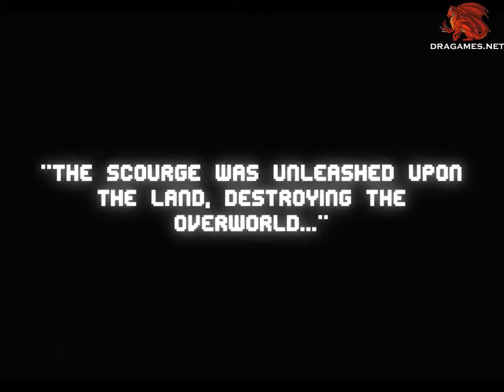Magicite Kickstarter Trailer 2D Multiplayer RPG Platformer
Explore, craft, and survive in this Multiplayer RPG Platformer with permanent death! Featuring many Rogue-like elements, Magicite randomly generates each underground dungeon for you and your friends to delve deep into. Chop trees, mine ores, and hunt beasts in order to collect the resources and materials you need to survive the harsh and unforgiving environment. With a ton of character traits, stats, companions, and classes, players will have a different experience each play through! Be prepared to die... A LOT.

Magicite's main influences were mainly Monster Hunter and Spelunky. I loved the resource collection and crafting in Monster Hunter, and of course fighting giant monsters with my friends. Spelunky's brutal yet rewarding platforming was also something that I wanted to capture with Magicite.